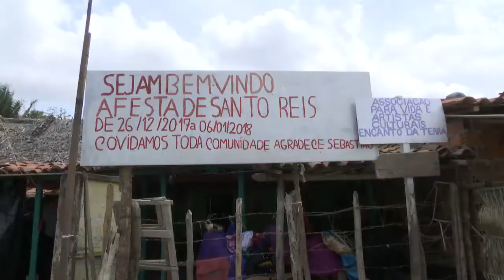Grupo caxiense mantém a tradição da folia de Santos Reis